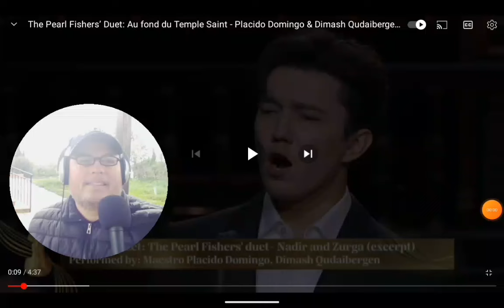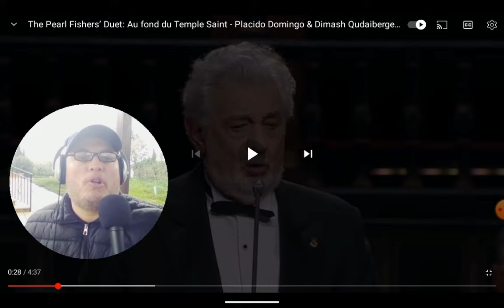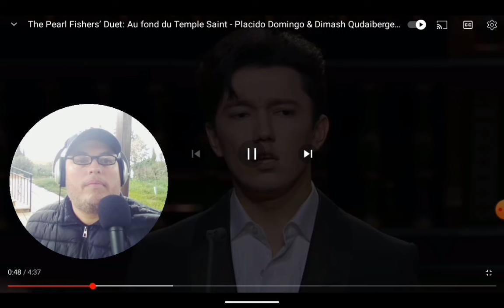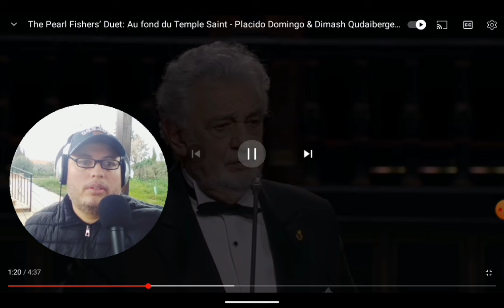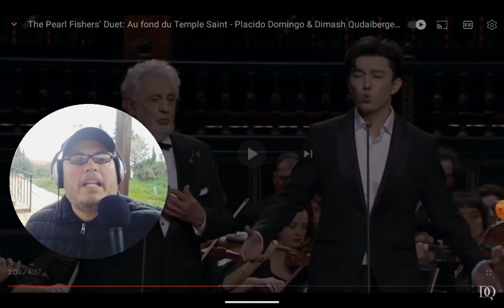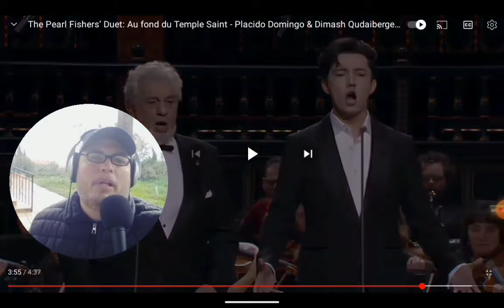Análisis DIMASH Y PLACIDO DOMINGO [Segmento Pescador de Perlas] INCREÍBLE 😱